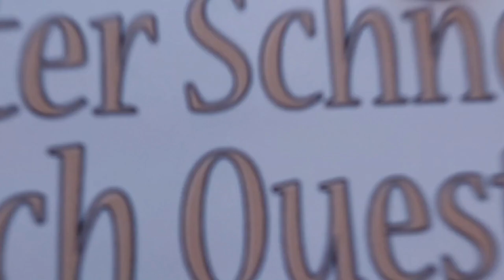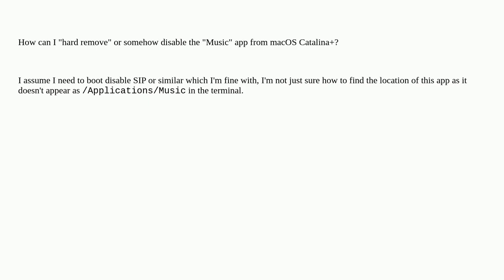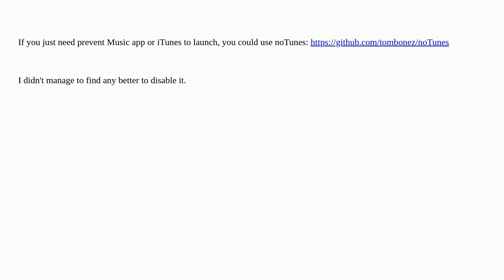Apple: Removing (or disabling) Music app in macOS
Removing (or disabling) Music app in macOS

A special thanks goes out to the community

  itunes macos music.app catalina